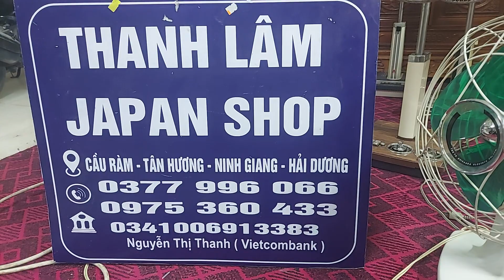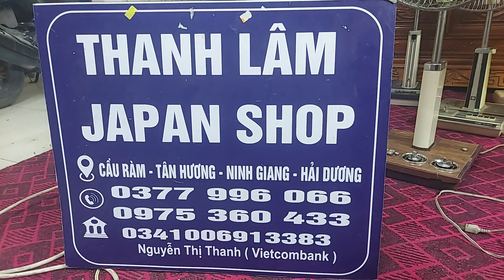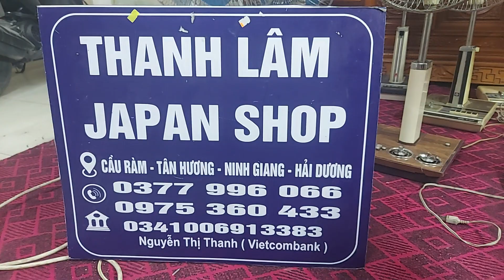Em lại lên 1 chiếc quạt toshiba để bàn gang sắt đẹp độc lạ, êm ái, mời các bác